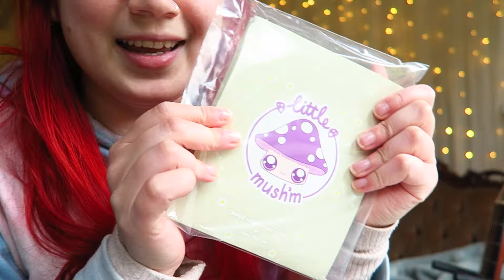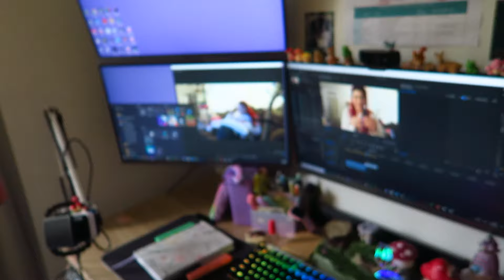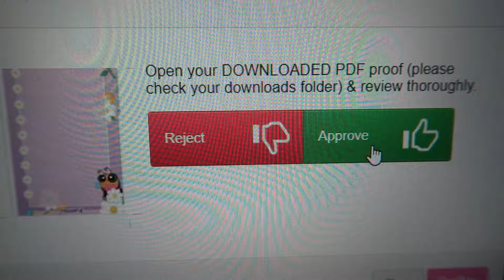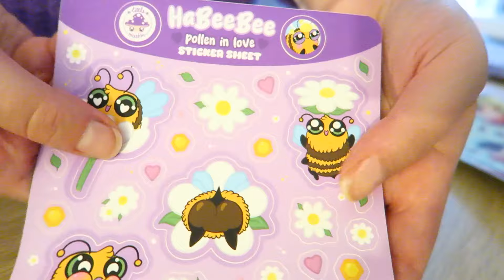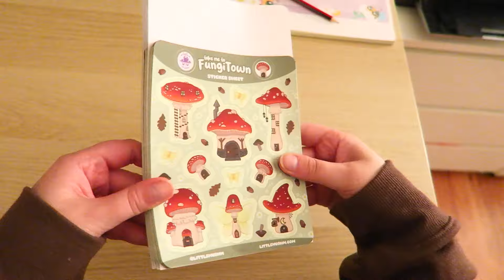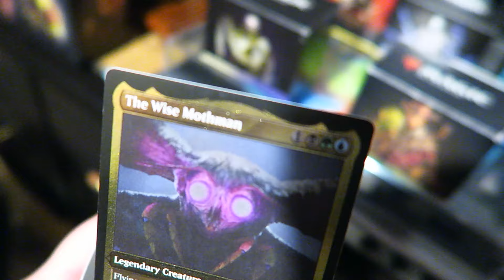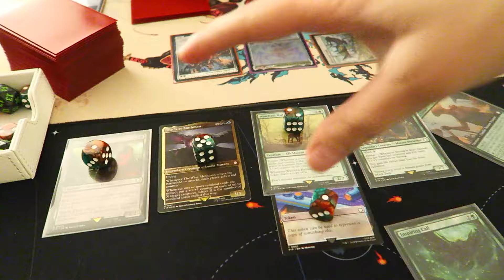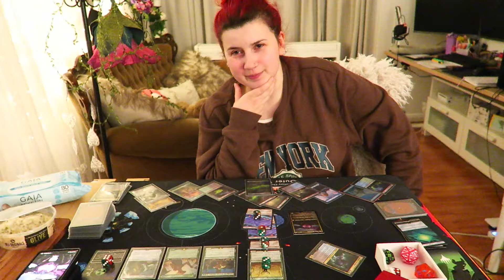Our Toughest Week Yet | Week 14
L I T T L E . M U S H ' M
► Launching Sat August 3rd at 8.30pm AEST

► I'll also be live on Twitch at the same time. sharing everything as it happens!

Corner Punch

L I V E . S T R E A M S
(Live Streams every Friday 7.30pm AEST!)

(exclusive content!)

M O R E . L O U N A